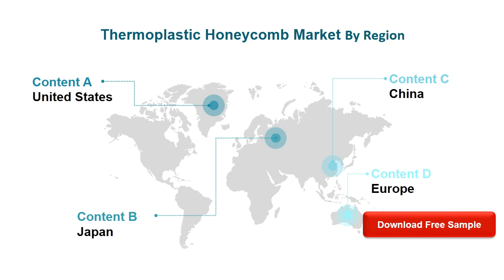Thermoplastic Honeycomb Market, Global Research Reports 2020 2021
Global Thermoplastic Honeycomb Market Size by Type and by Application, 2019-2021, and 2020 (quarterly data), (US$ Million) & (MT) Global Thermoplastic Honeycomb Market Size by Region (and Key Countries), 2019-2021, and 2020.